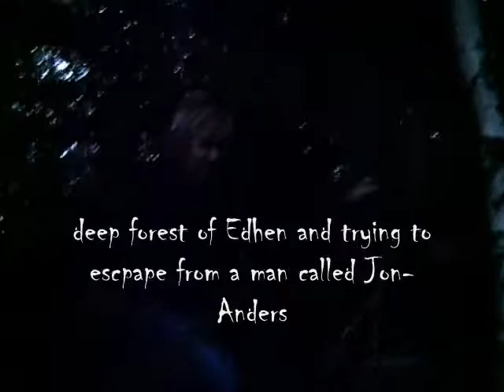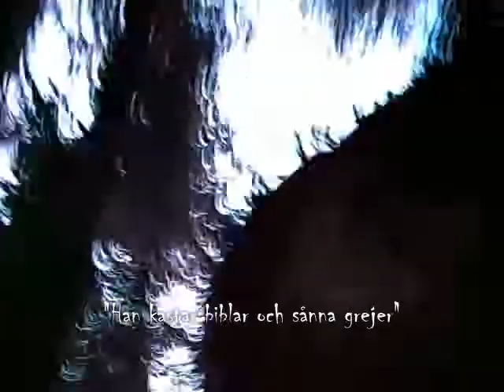Get away in Eden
This is a movie about Get away in Eden, Just lean back and have a nice time :)  (Junsele)

Search words
Travis Pastrana Nate Adams Brian deegan
Mike Metzger Kenny cowboykenny bartman
James bubba stewart motocross dirtbike fmx quad ramp crazy backflip back flip 360 cordova superman cliffhanger tsunami lazyboy
xgames x games 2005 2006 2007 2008 fsx snowmobile crusty demons slednecks